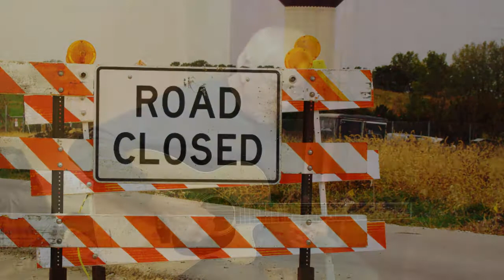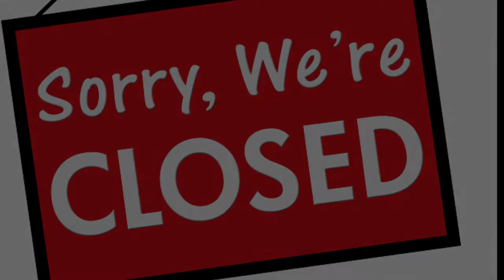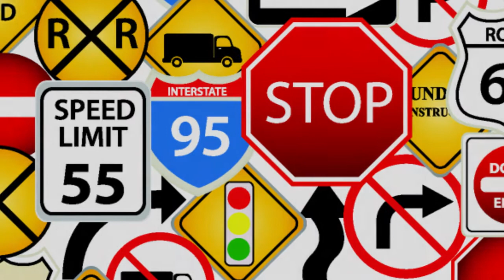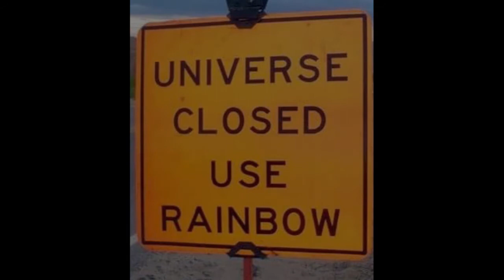UNIVERSE IS CLOSED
A song by composer Dick Orr about traffic jams, construction delays, an alternative to any problem,  a quick remedy for the blues, a social commentary  on what's wrong with our political system,  an alternative to Hillary, Bernie, or Trump.  A song about signs. A song about the universe.  Closing the Universe.  A song about Life's many Detours.